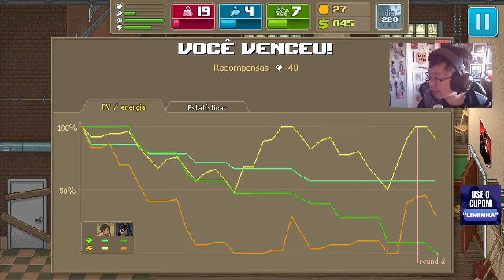OUVIU O CHAT E SE FERROU - Liminha jogando Punch Club #22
A patetada agora é no Punch Club! Liminha virou boxeador de lutas de rua!